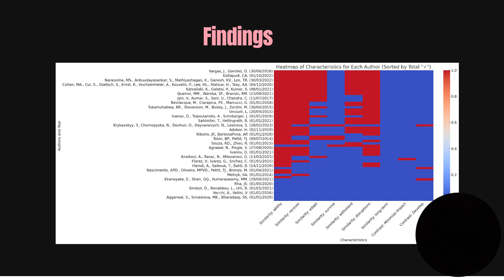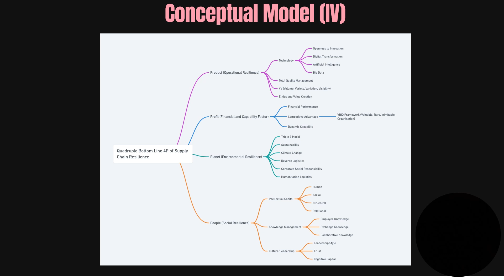Conceptual Model Of Supply Chain Resilience On Logistics Service Providers People, Profit, Product A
Conceptual Model of Supply Chain Resilience on Logistics Service Providers (People, Profit, Product and Planet)
By Maryam Mufidah CHE SOBRY and Noorliza KARIA